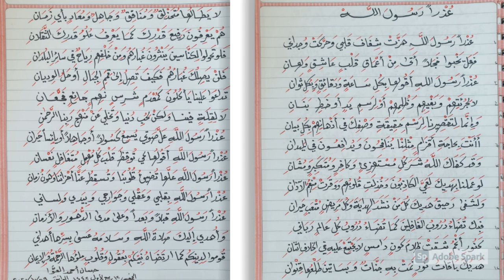Apologies to Prophet Mohamad 29OCT2020 عذراَ رسول الله صلَّى الله عليه وسلَّم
An apologies poem to Prophet Mohamad Allah praises be upon him in his birthday 29OCT2020
This apologies are because we didn't do more to tell the world about the prophet great personality.
عذراَ رسول الله
صلَّى الله عليه وسلَّم
يا جماعة الخير، صلوا عليه وسلموا تسليما كثيرا طيبا مباركا فيه